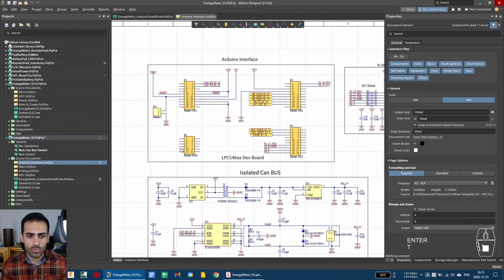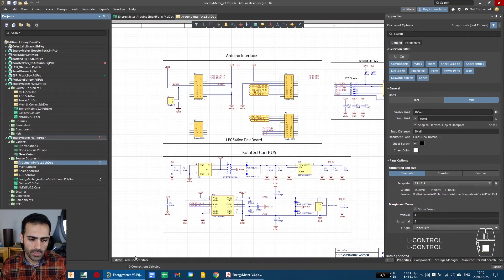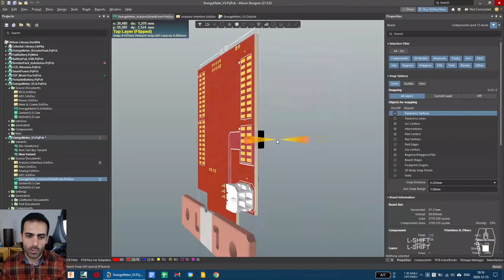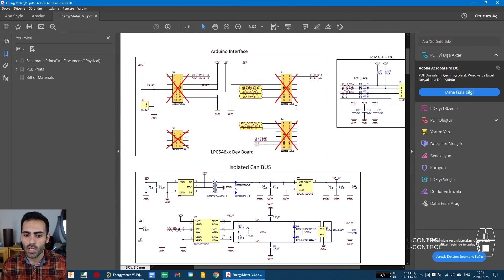Altium'a Giriş : PCB'de Variant Oluşturma, (Bazı Malzemeleri Dizmeme) - 3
Altium'da Variant nasıl oluşturulur ve çıkışa aktarılır.

Bazen bazı PCBlerde tum malzemeler dizilmemiş olur, iste bunu Variant Özelliği ile yapabilirsiniz. Takip etmesi ve proje yönetimi daha kolay bir hal alır bu şekilde.